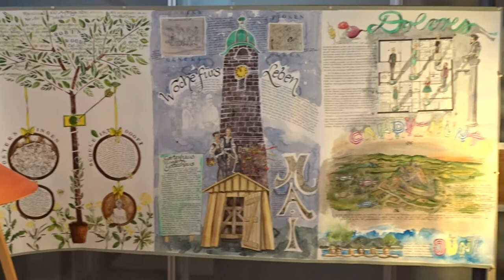Das Aquarell von Ute Plank am Tag des Schreiners bei den Möbelmachern